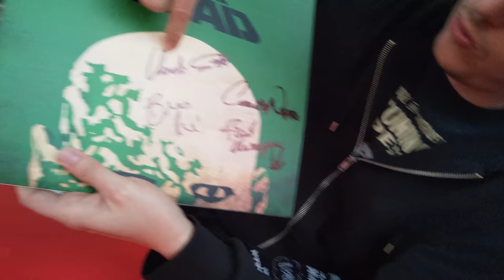Claudio Simonetti's Goblin Tampere 11.5.2019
Yhteenveto italaialaisen progeyhtyeen Goblinin Best of Italian Horror themes -keikalta Tampereen pakkahuoneelta 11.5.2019. Mukana myös Goblin expertti Matti. Kiitoksia kaikille paikan päällä morjestamaan tulleille Videospace seuraajille. Harmi että aikaa ei ollut turista kaikkien kanssa mutta nähdään toiste uusissa seikkailuissa!